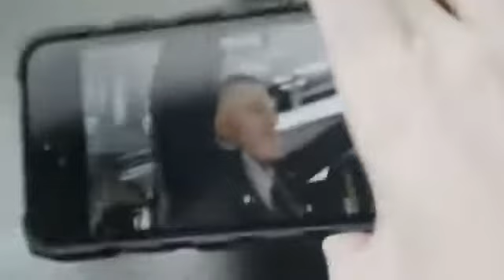Macklemore trasforma un autobus in una discoteca!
Partecipa anche tu ad un flash mob o organizza il tuo su